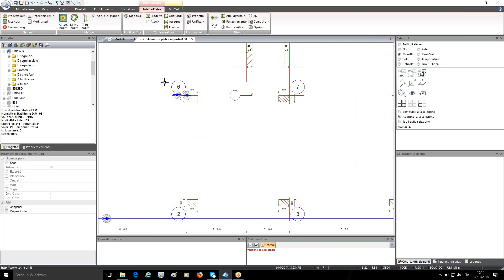VideoNovità ModeSt: la scelta di punti di verifica in solette e platee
Tra le molte novità che hanno accompagnato l’uscita della versione 8.15 di ModeSt, vogliamo ricordare una nuova funzionalità che è stata oggetto di numerose richieste da parte degli utilizzatori: è stata implementata la possibilità, in progettazione interattiva di solette e platee, di aggiungere punti di verifica o eliminare quelli determinati automaticamente dal programma. Questa funzionalità è molto importante al fine di trascurare in verifica quelle zone in cui i valori delle azioni, soprattutto di taglio, sono falsamente eccessivi a causa della naturale dicotomia esistente tra l’unifilare di calcolo e gli oggetti tridimensionali. Con questa funzionalità è in pratica possibile non considerare quelle sollecitazioni anomale che nascono nell’intorno dei pilastri che, in uno schema ad elementi finiti, concentrano erroneamente le azioni in un singolo nodo della soletta/platea.